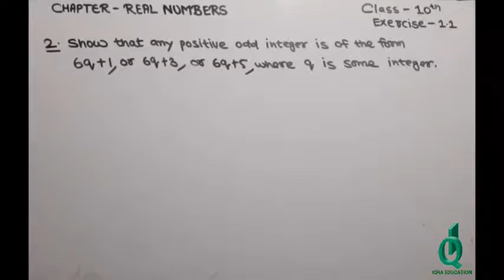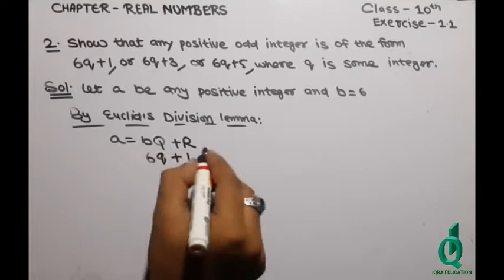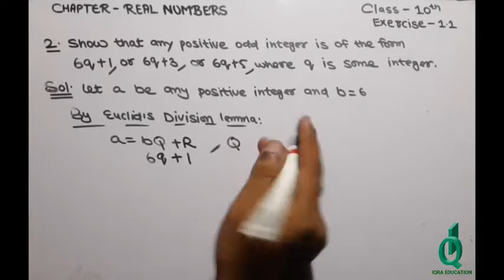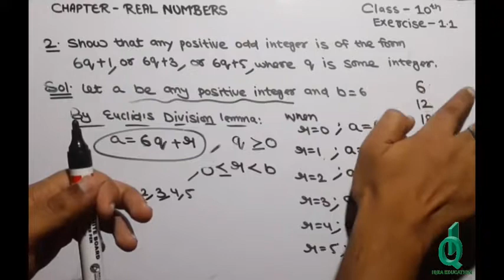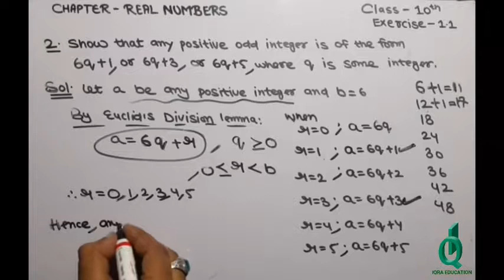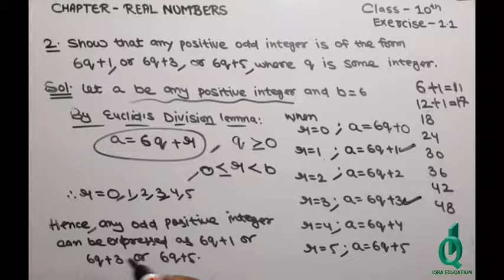Class 10,Chapter-Real Numbers,Exercise 1.1,Question 2 | NCERT CBSE